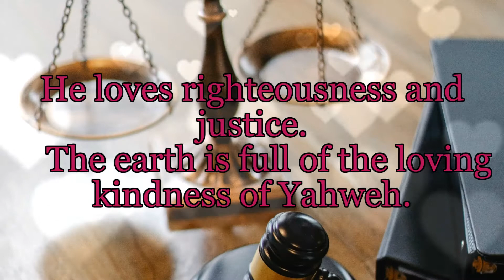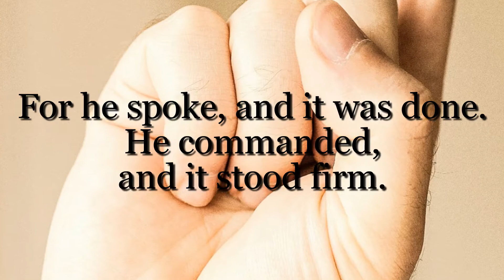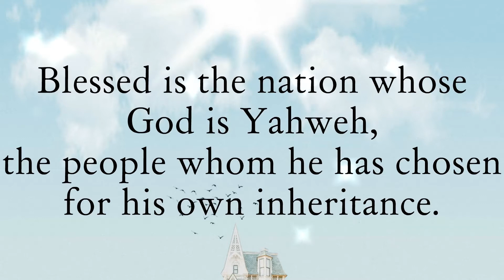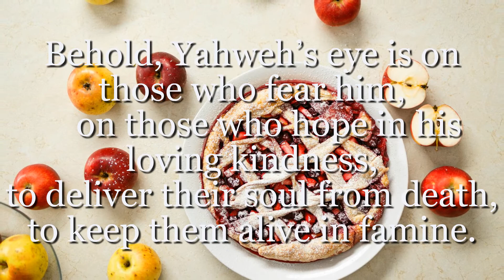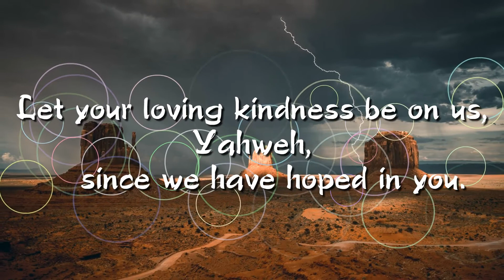Psalm 33 The Steadfast Love of the Lord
1 Rejoice in Yahweh, you righteous!
    Praise is fitting for the upright.
2 Give thanks to Yahweh with the lyre.
    Sing praises to him with the harp of ten strings.
3 Sing to him a new song.
    Play skillfully with a shout of joy!
4 For Yahweh’s word is right.
    All his work is done in faithfulness.
5 He loves righteousness and justice.
    The earth is full of the loving kindness of Yahweh.
6 By Yahweh’s word, the heavens were made:
    all their army by the breath of his mouth.
7 He gathers the waters of the sea together as a heap.
    He lays up the deeps in storehouses.
8 Let all the earth fear Yahweh.
    Let all the inhabitants of the world stand in awe of him.
9 For he spoke, and it was done.
    He commanded, and it stood firm.
10 Yahweh brings the counsel of the nations to nothing.
    He makes the thoughts of the peoples to be of no effect.
11 The counsel of Yahweh stands fast forever,
    the thoughts of his heart to all generations.
12 Blessed is the nation whose God is Yahweh,
    the people whom he has chosen for his own inheritance.
13 Yahweh looks from heaven.
    He sees all the sons of men.
14 From the place of his habitation he looks out on all the inhabitants of the earth,
15     he who fashions all of their hearts;
    and he considers all of their works.
16 There is no king saved by the multitude of an army.
    A mighty man is not delivered by great strength.
17 A horse is a vain thing for safety,
    neither does he deliver any by his great power.
18 Behold, Yahweh’s eye is on those who fear him,
    on those who hope in his loving kindness,
19     to deliver their soul from death,
    to keep them alive in famine.
20 Our soul has waited for Yahweh.
    He is our help and our shield.
21 For our heart rejoices in him,
    because we have trusted in his holy name.
22 Let your loving kindness be on us, Yahweh,
    since we have hoped in you.

World English Bible version